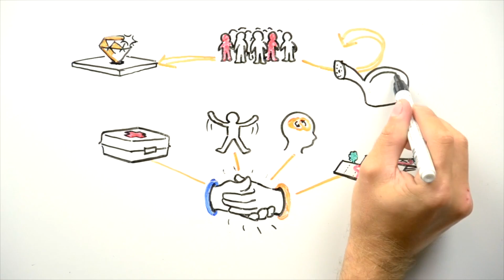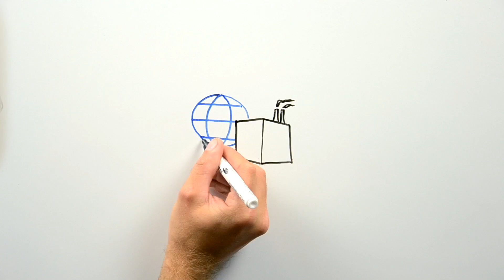Sector Sociaal plan Productie- en leveringsbedrijven | 2016-2018